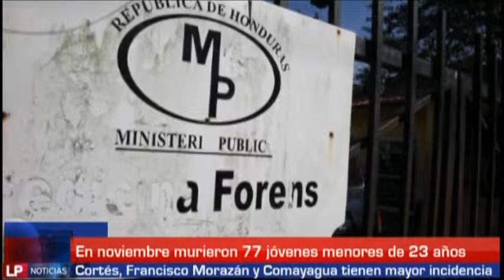En noviembre murieron 77 jóvenes menores de 23 años 12 12 2013